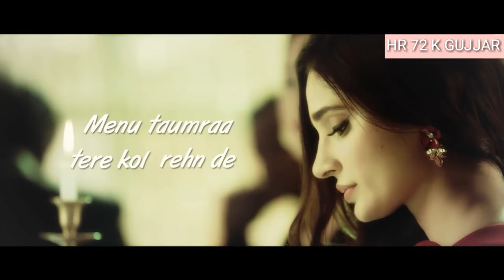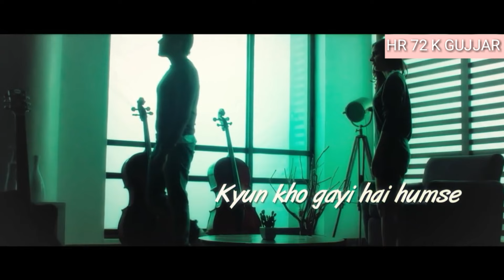Akhiyon se naditaan saari aaj behn de menu kehn De menu tanmraa tere kol rehn de